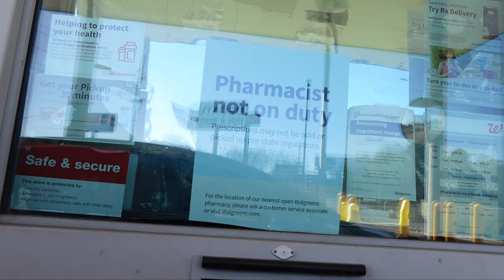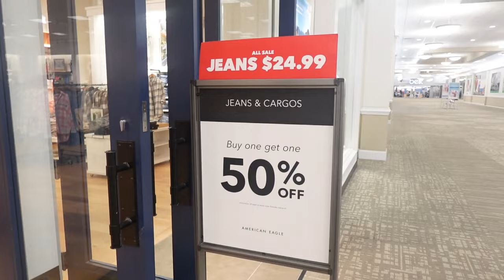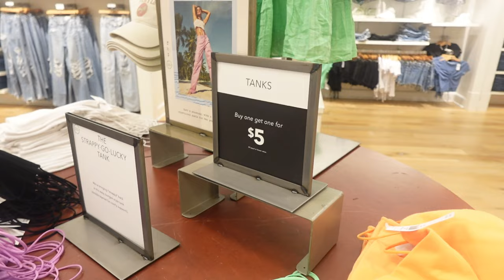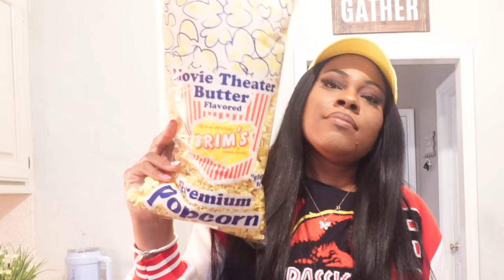VLOG: SPEND THE DAY WITH ME!! | I WANT MY JEANS😣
Hello beautiful people!!! I hope you enjoyed today’s video!